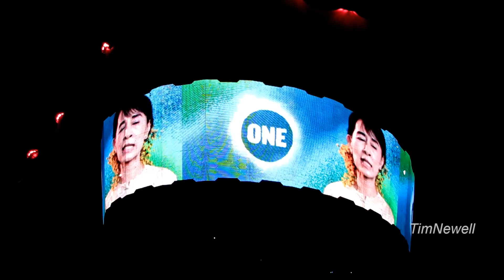U2 (HD 1080) Walk On - Pittsburgh 2011-07-26 - Heinz Field - 360 Tour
*** This is part of the "A Night Not To Forget" COMPLETE Pittsburgh show from 2011 with HQ audio ***